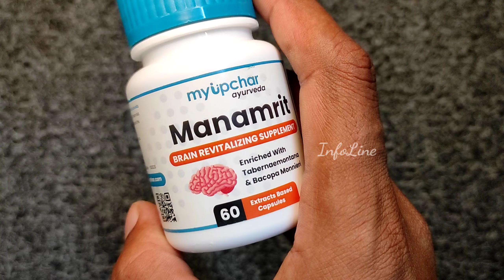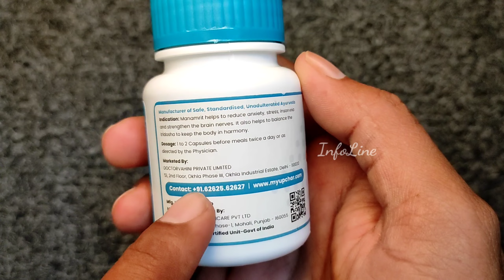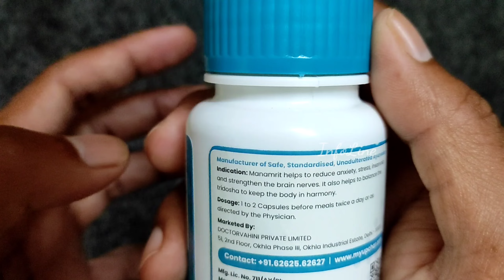तनाव एंग्जाइटी इन्सोम्निया का आर्युवेदिक उपचार myUpchar Ayurveda Manamrit Brain Revitalizer Capsule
As per your request, we have generated a coupon for you. These are the products for which you can use this code: -

myUpchar Ayurveda Manamrit myupcharayurveda Brain Revitalizer Capsule .
Gadget InfoLine
GadgetInfoLine
Gadget_InfoLine